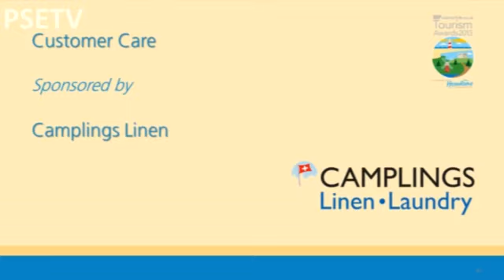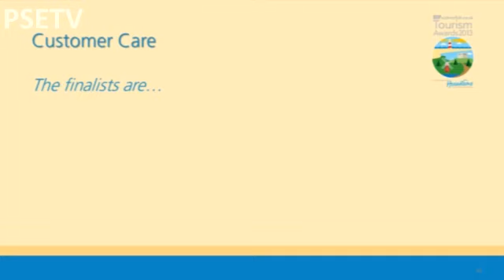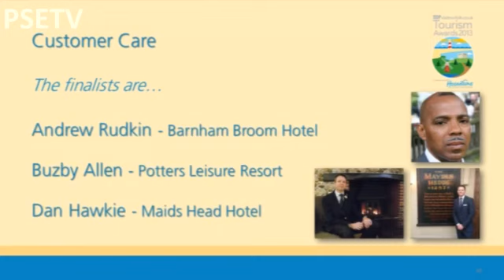Award Eight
Customer Care